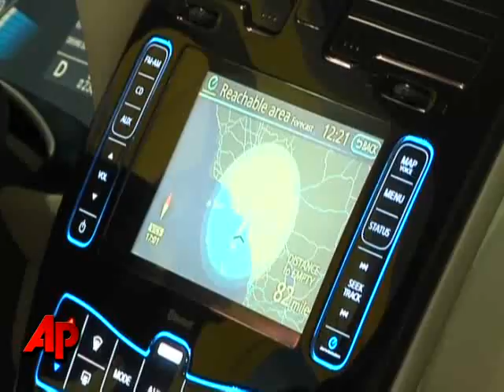Raw Video: Electric Cars on Display in Calif.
The rebirth of the electric car was on full display this week at the Plug In 2010 Conference in San Jose, Calif. Dozens of automakers pulled into Silicon Valley to showcase their products and discuss the future of the electric vehicles. (July 28)